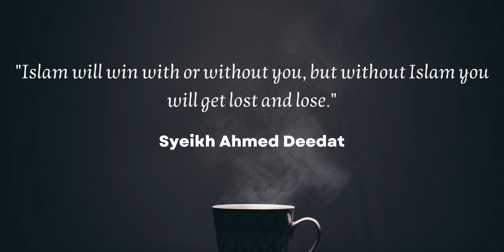Quotes Syeikh Ahmed Deedat